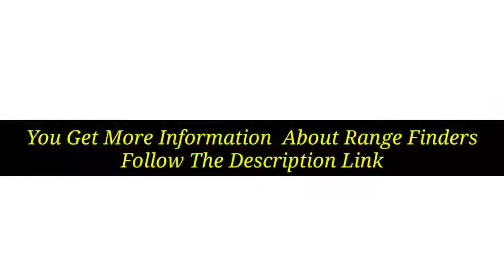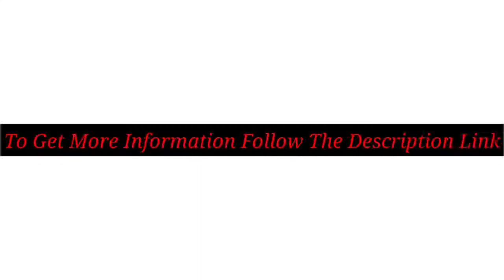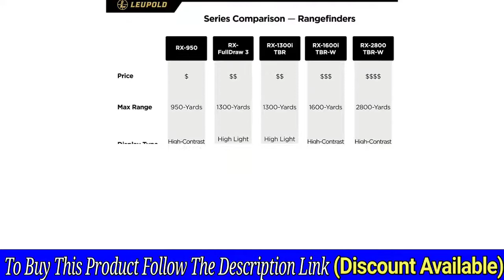5 Best Range Finders 2021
Discount Available
Number 1.
Product Name- Leupold RX-2800 TBR Laser Rangefinder Black ,7x

Number 2.
Product Name- Vortex Optics Ranger Laser Rangefinders

Number 3.
Product Name-  AOFAR HX-1200T Range Finder for Hunting Archery, 1200 Yards with Angle and Horizontal Distance, Shooting Wild Waterproof Coma Rangefinder, 6X 25mm, Range and Bow Mode, Free Battery Gift Package

Number 4.
Product Name- Raythor Pro GEN S2 Golf Rangefinder, Laser Range Finder with Pinsensor and Physical Slope Switch, Continuous Scan, Rechargeable Battery, Tournament Legal Rangefinder for Professional Golfers

Number 5.
Product Name- Visiocrest A-3280-GO Laser Range Finder for Golf, Hunting & Archery Precision, 3000FT Distance Measuring Rangefinder

Video Name- 5 Best Range Finders 2021

There are 5 Best Range Finders of Amazon. if You interest to know any product, follow the product link.

I try my best for select products